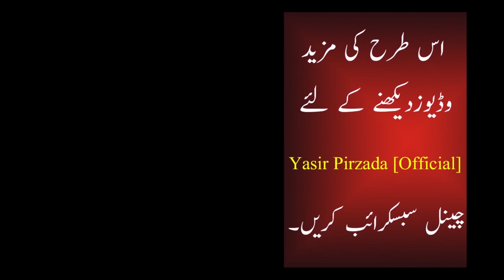My 5 Favourite Self Help Books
In this talk YasirPirzada is discussing about his 5 favorite selfhelp books. This selection includes not only classic self help books but also some written in recent times. It's worth watching especially for those who are interested in self help and productivity and success.